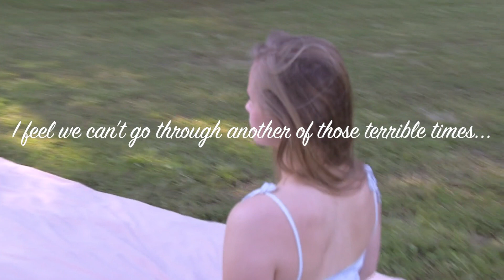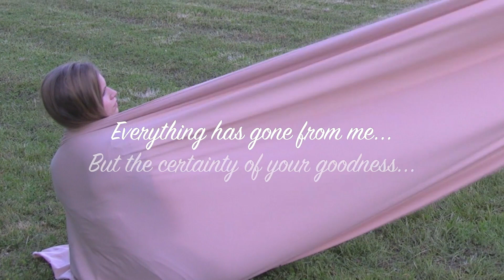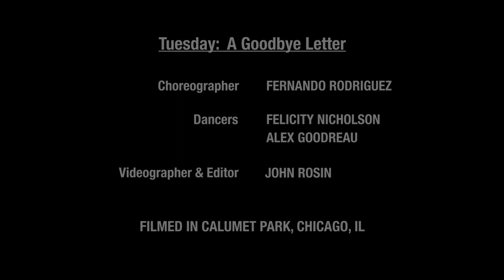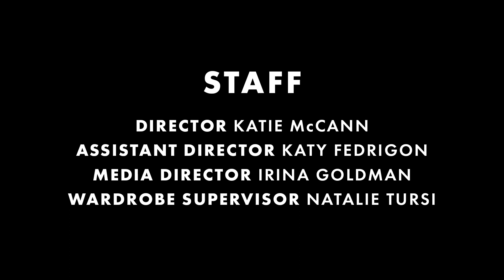Tuesday: A Goodbye Letter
Choreography: Fernando Rodriguez

Dancers: Alex Goodreau, Felicity Nicholson

Videography/Editing: John Rosin

Filmed at Calumet Park, Chicago

XVI. Waves: Tuesday, Max Richter